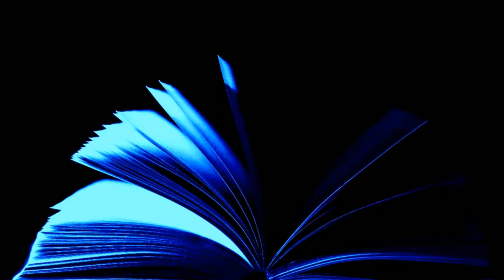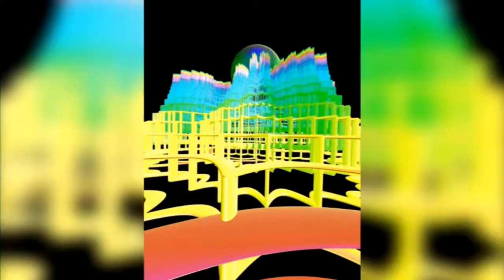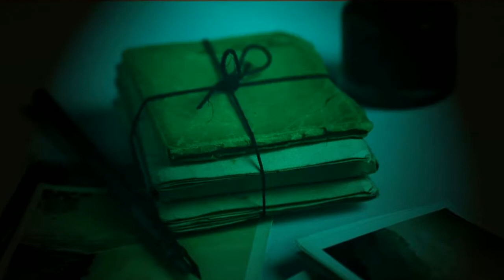As Long as You Wish by John O'Keefe . Sci Fi audiobooks full length